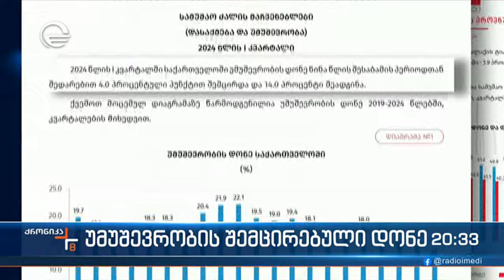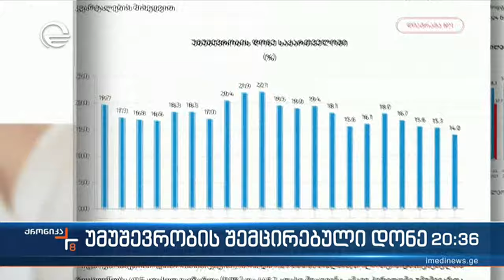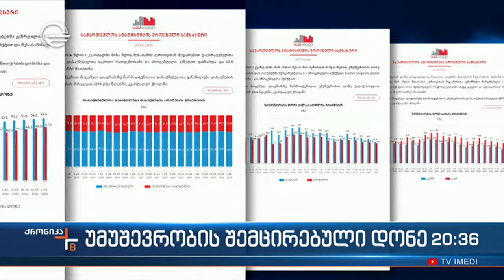უმუშევრობის შემცირებული დონე